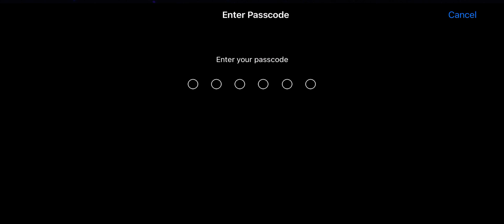7 September 2023